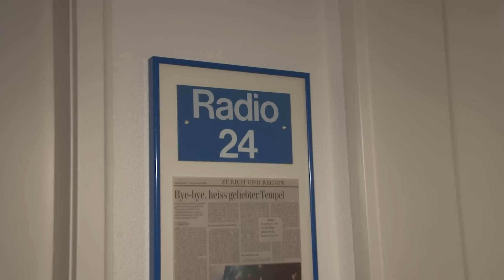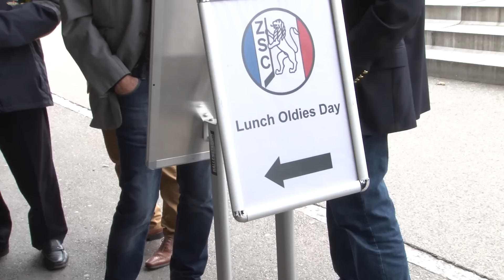Walter Scheibli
ZSC Lions TV - Walter Scheibli Spezial
Wir holten Walter Scheibli zuhause ab und begleiteten ihn an seinem grossen Fest. Interviews und Impressionen vom seinem 80. Geburtstag.